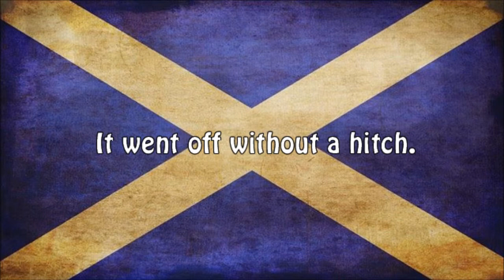2 Scots Play Saints Row 3 Part 2 - Jobby's Day Out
Nelson and Aidan take Jobby out for his first day in the big city.

Like the video? Give us a sub!